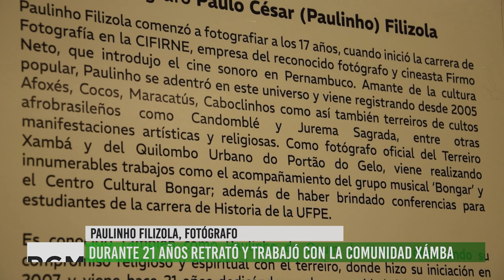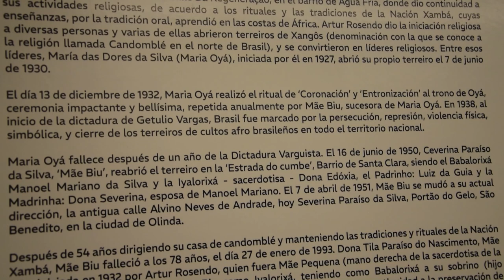Inauguración de la muestra fotográfica ORI ORIXÁ XAMBÁ de Paulinho Filizola en Mendoza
El miércoles 26 de junio, se inauguró en el Museo Carlos Alonso la muestra fotográfica ORI ORIXÁ XAMBÁ del fotógrafo brasilero Paulinho Filizola, en la que muestra sus 21 años de trabajo con la comunidad afro más antigua de su país. La muestra contó con 22 de las 70mil fotos que produjo Paulinho en todos estos años y con sus relatos sobre la cultura, música e historias de este quilombo urbano del norte brasilero. El evento fue organizado por el Departamento de Portugués de la UNCUYO y la muestra estará disponible hasta el lunes 1 de julio inclusive.